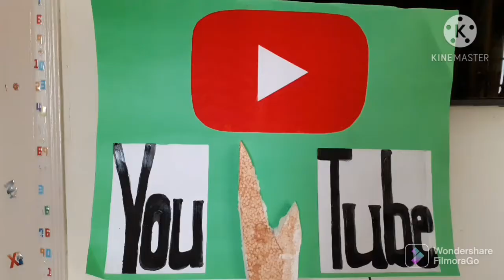অসম আহিলো -- Bangalore to Dhakuakhana অকলে আহিলো -- @priyamixtureuchil8961 Vlog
Hii Friends

vlog - Bangalore to Assam Journey